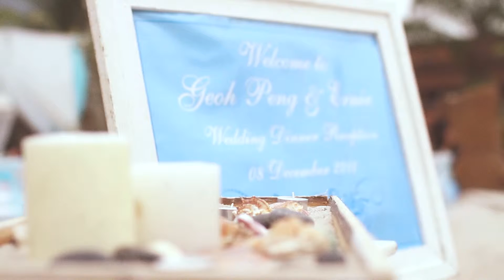Garden, Cave & Beach Wedding Presented By Cherish Team (Flowers & Gifts, Events & Wedding)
Garden, Cave & Beach Wedding Decorated by Cherish Flowers & Gifts and Cherish Events & Wedding.